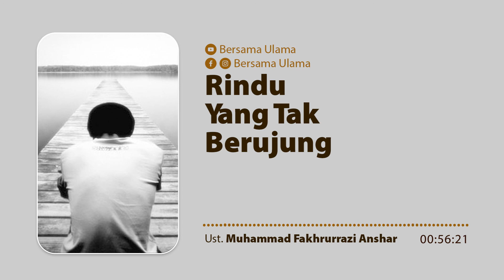Ustadz Muhammad Fakhrurrazi Anshar - Rindu Yang Tak Berujung | Bersama Ulama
Yuk Gabung Bersama Ulama